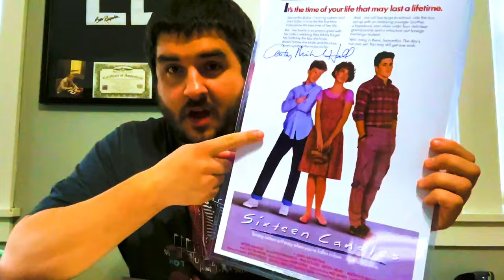Texas Chainsaw Massacre (2022) - Netflix Movie Review, Discussion & Spoilers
Texas Chainsaw Massacre premiered on Netflix Friday and I honestly thought it was a limited series, turns out it’s one of the shortest movies in movie history. 82 minutes with credits! Truth be told, do you need an epic? Having said that, we have to blame the Halloween reboot for many reasons here. This good news about this being 82 minutes is that it doesn’t waste much of your time to get to the same result. It’s a stupid and unnecessary film.

-Thank you to my Patron: John Bailey

Find me on Clubhouse and let's talk: @TomWasHere